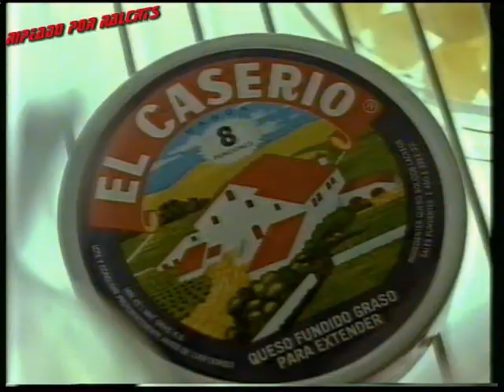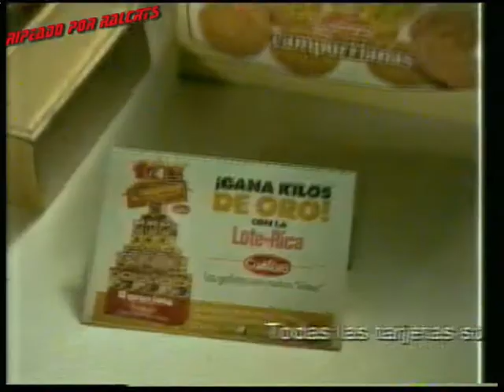Bloque de anuncios tve1 1994 I (español España)